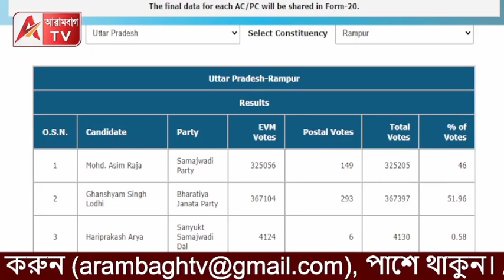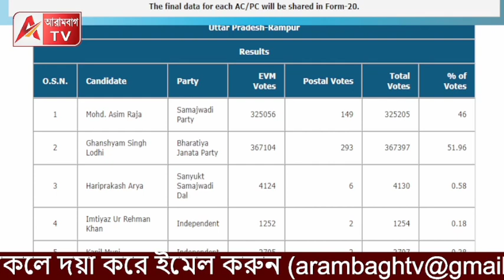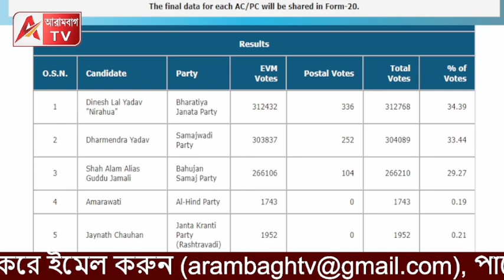বাংলার ক্ষতি পুষিয়ে দিলেন যোগী! দিদির ছোঁয়াতেই অখিলেশের সর্বনাশ? দেখুন